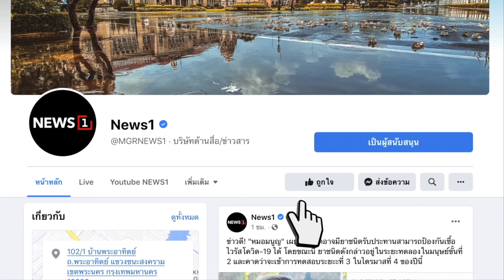อย่าด้อยค่า! "SV+AZ" กระตุ้นภูมิดี : [THE MESSAGE]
นพ.เฉวตสรร นามวาท ผอ.กองควบคุมโรคและภัยสุขภาพในภาวะฉุกเฉิน เผย เตรียมสั่งซิโนแวคเพิ่ม 12 ล้านโดส ฉีดไขว้กับแอสตร้าเซนเนก้ายันกระตุ้นภูมิได้ดี  ขออย่าด้อยค่าวัคซีน ระบุทุกตัวที่ WHO รับรองป้องกันการป่วยหนักและเสียชีวิตได้